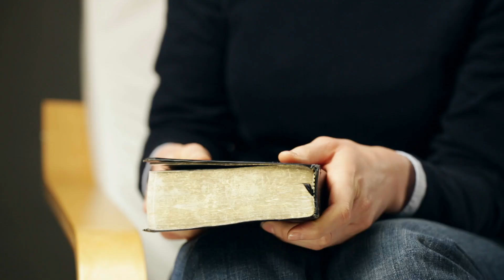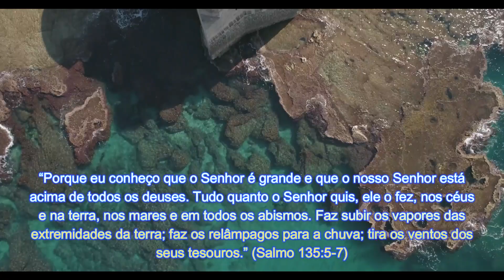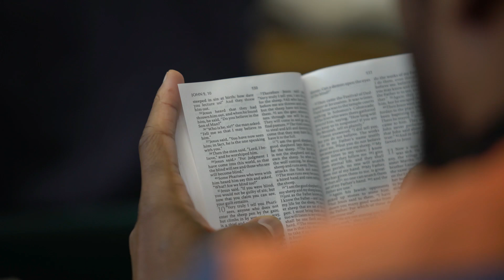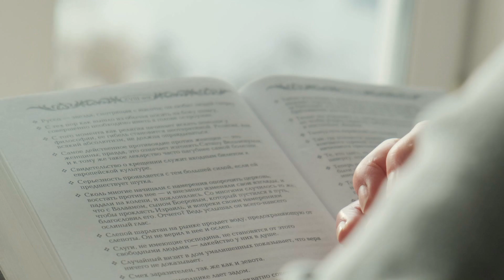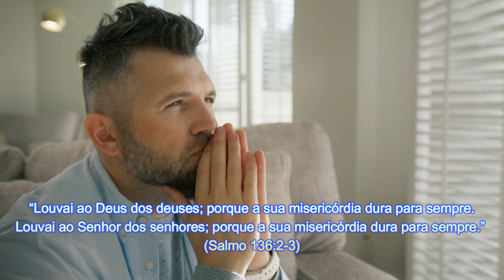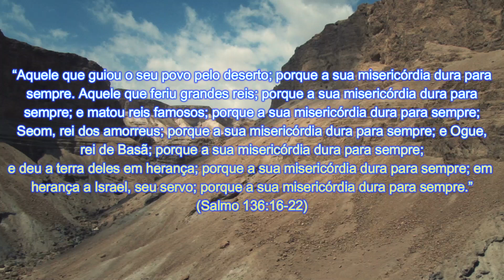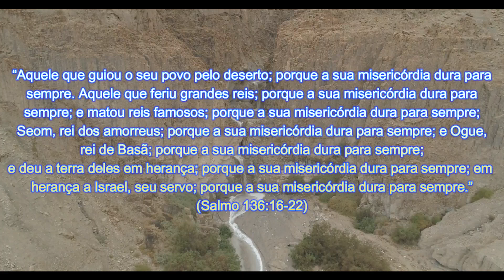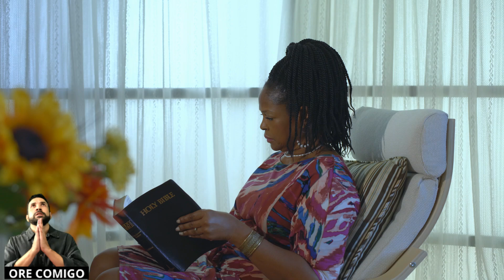Por Que Devemos Louvar a Deus? Lições dos Salmos 135 e 136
Entenda por que os Salmos 135 e 136 são convites à adoração e à gratidão. Explore os milagres de Deus e sua fidelidade eterna ao longo da história bíblica.

"E, tudo o que pedirdes em oração, crendo, o recebereis." (Mt. 21:22)🙏